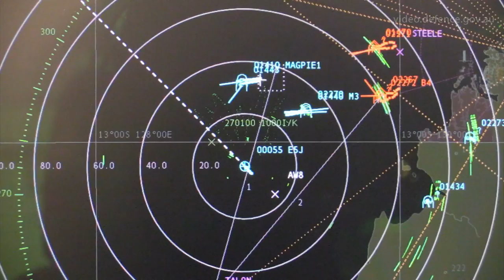Australia and US train in the Top End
The Northern Territory component of Exercise TALISMAN SABER 2017, called Field Training Exercise – North (FTX-N), takes place from 21 June to 7 July at Mount Bundey Training Area, over the skies of the NT and on the seas off Darwin.

FTX-N is one of the largest military exercises in the Top End this year, involving more than 3,700 personnel and including the Marine Rotational Force – Darwin.